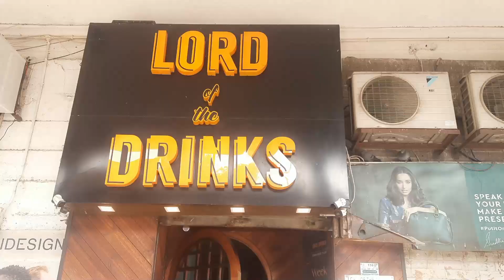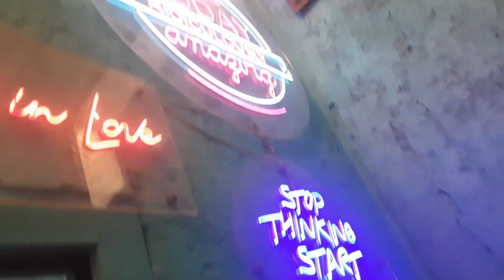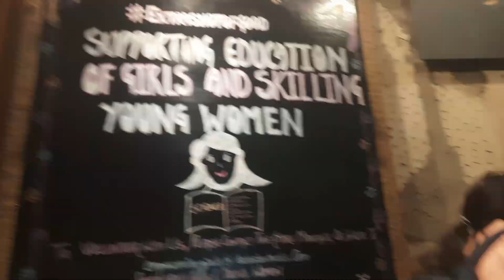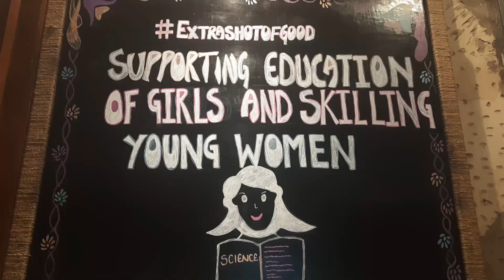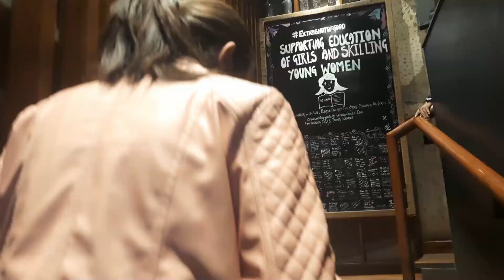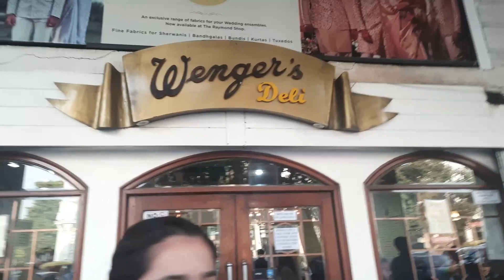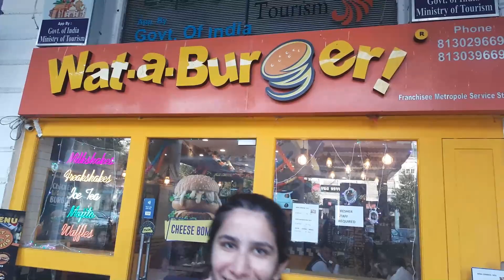First Time in Starbucks😳 Exploring CP-New Delhi😍 Sweet 16😂Street Walk in Connaught Place😅Lot of Fun😆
Vlog#84

We, Ravina & Amit
Welcome you all to our Vlog channel.
Zindagi Ka Safar - RavinaAmit

Agr vlog dekh ke humari life me interest aaya ho toh😂😎

We will share our experiences related to life, different places and we will take you to those places through our vlogs.